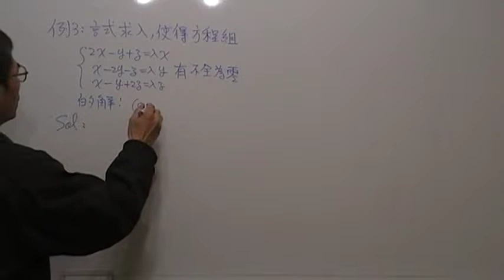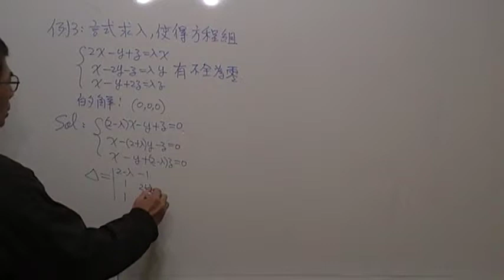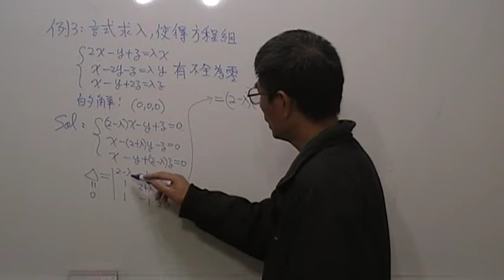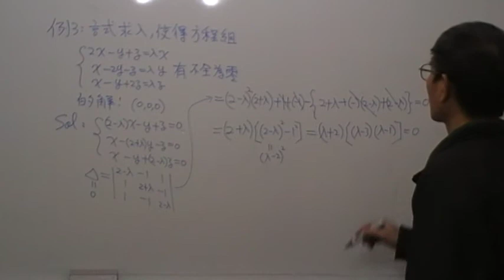高二數學第366題